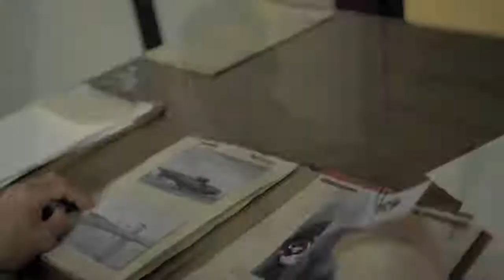operation seawolf action movies sailor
🔥🔥NEW Movie Upload 🔥🔥

Title: Operation Seawolf
Genre: Action, Adventure, Mystery
Date/Year Of Release: October 6, 2022
Language: English
IMDB🌟: /10

Cast: Frank Grillo, Dolph Lundgren, Hiram A. Murray, Cody Fleury, Luke Steinborn, Andrew Stecker, Mike Dittmer, Edgar Damatian, Aaron Courteau, Hayden Mackey, Wes Worthing, Charles Bolanis III, Alexander Bartoli, Chris Louis